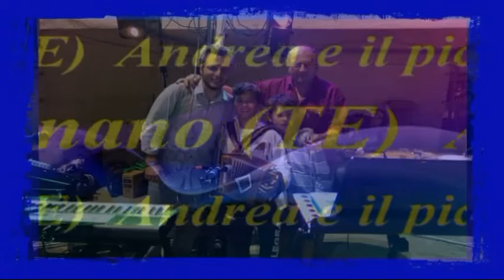16.08.2013 Azzinano (TE) Andrea & Simone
Piccolo Simone solo due mesi di lezioni d'organetto bravissimo